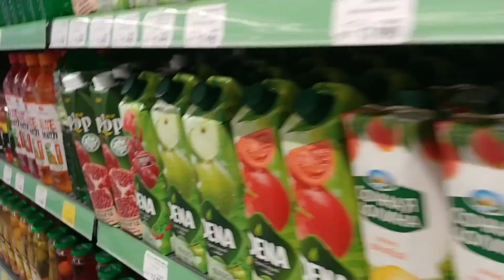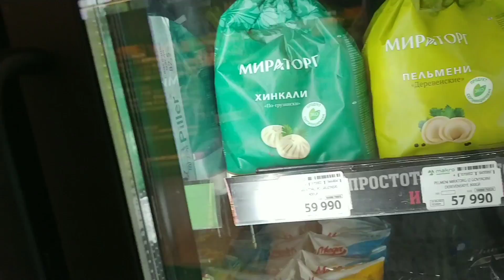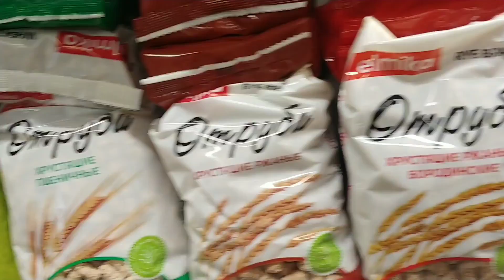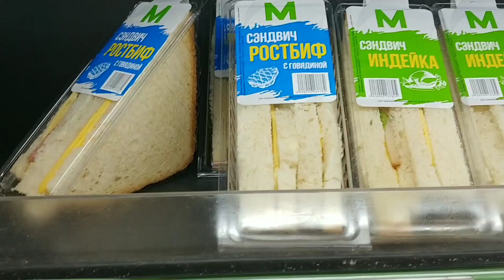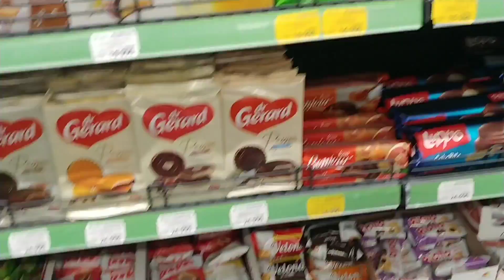ЭКОПАРК И МАКРО ТАШКЕНТ#uzbekistan tachkent магазин продукты парк #